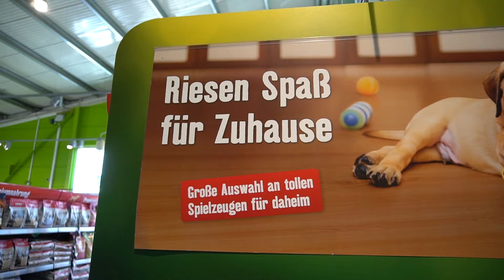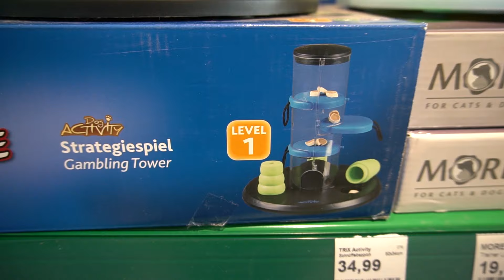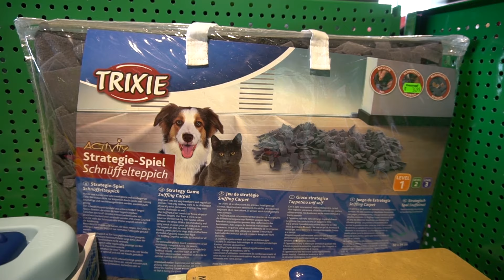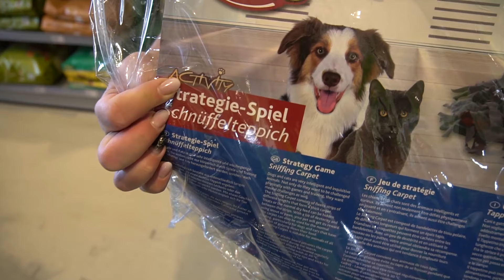TRENDS: INTELLIGENTES SPIELZEUG FÜR HUNDE WAS HUNDE WIRKLICH LIEBEN: Hundespielzeug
Ein tierisches Vergnügen für euren Vierbeiner: Hundespielzeug bei Fressnapf.

Ob groß oder klein, jung oder alt - fast jeder Hund hat einen angeborenen Spieltrieb.
Mit dem richtigen Hundespielzeug könnt ihr euren Liebling nicht nur beschäftigen, ihr könnt damit auch beispielweise den Geruchssinn oder das Erinnerungsvermögen trainieren und Welpen können auf spielerische Weise wichtige Fähigkeiten erlernen.

Im Video findet ihr eine kleine Auswahl an Hundespielzeugen bei Fressnapf Völklingen, Saarbrücken und St. Ingbert.

Fressnapf Völklingen
Saarwiesenweg 2
66333 Völklingen

Fressnapf Saarbrücken
Am Halberg 1
66121 Saarbrücken

Fressnapf St. Ingbert
Oststraße 74
66386 St. Ingbert